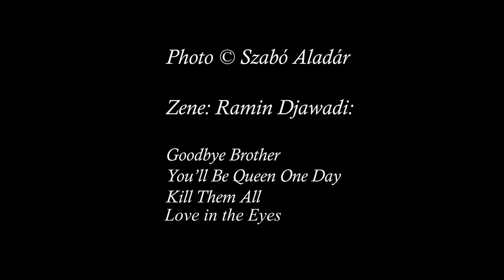Tara Uvac 2017 Szabó Aladár